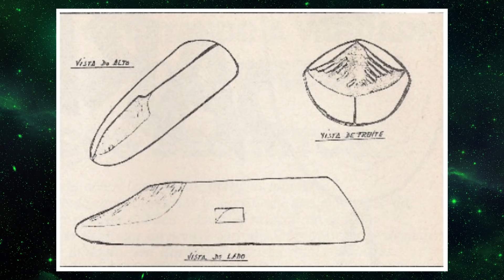CASO PAULO COUTINHO - ARICANDUVA SP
Paulo Coutinho, Aricanduva, SP, Zona Leste, Escola Zalina Rolim, o que aconteceu, história completa